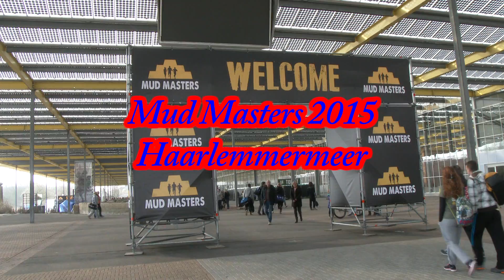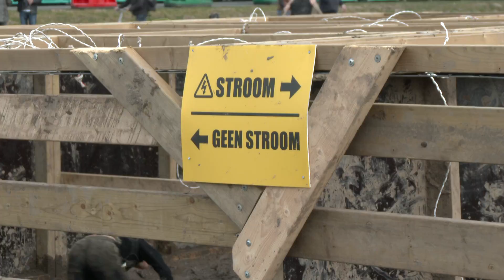mud masters 2015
Video impressie van de Mud Masters Obstacle Run 2015, Haarlemmermeer